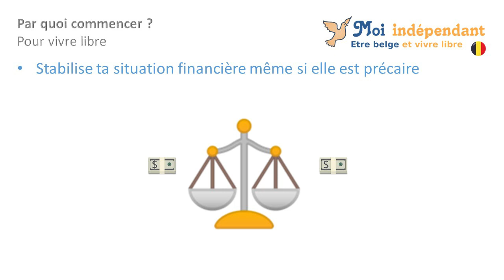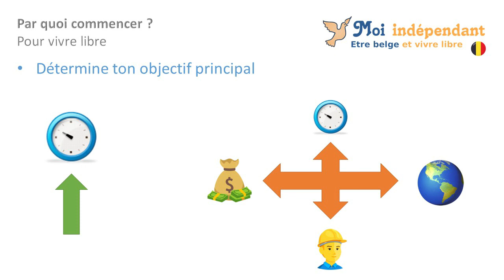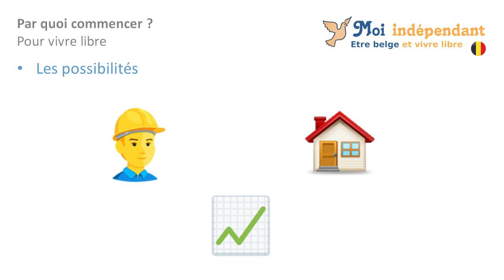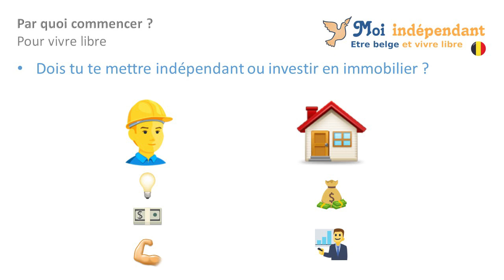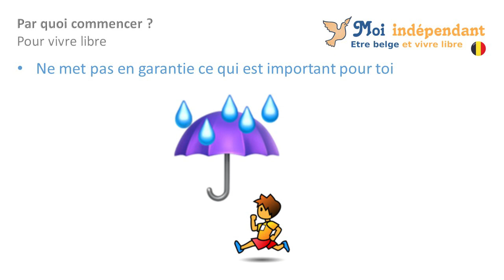[ Vivre libre en belgique ] 🏁 Devenir Indépendant ou Investir en Immobilier ?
🏁 Par quoi commencer si on désire avoir une vie plus libre ? Beaucoup de personne parle de l'investissement immobilier mais devenir indépendant est souvent la meilleur alternative
👇 Voir Le LIEN de la FORMATION 👇

►[ La FISCALITE Belge pour les Nuls ] 🆘 Avoir les bases sans perdre 3 ans de sa vie

😎  Benoit DESMIDT
Entrepreneur indépendant et investisseur Immobilier Belge.
Géomètre Expert Immobilier de formation, je partage mon expérience dans l'investissement Immobilier et ma passion pour l’entrepreneuriat en Belgique.

Sois FORT ! 💪